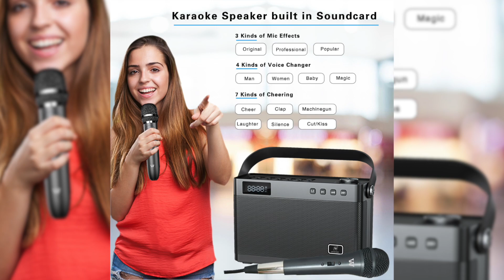ESTA BOCINA KARAOKE TE VA A DEJAR MUDO!!!!!!!!!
REVIEW, UNBOXING, PRIMERAS IMPRESIONES Y MÁS!!!